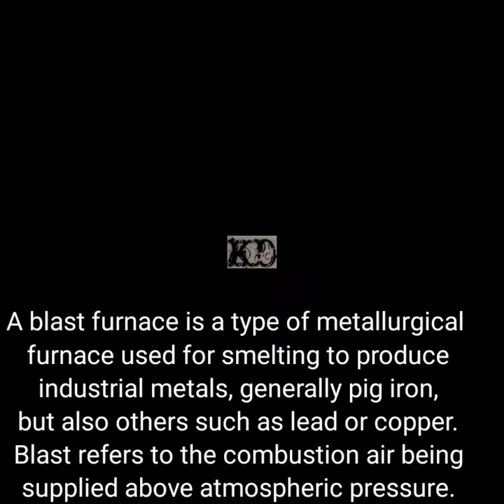Iron steel factory|Steel factory ,Steel production,Steel making process, Iron,steel,metal,Hit kumar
This channel providing information regarding daily routine follow by an electrical engineer.
An electrical engineers, how to works in plant by

automation and how to update day to day in his life,all these knowledge in this channel.
Every day in this channel, we share the upcoming things of the people daily.
Watch this video and learn and follow. I hope you will definitely get benefit.

Iron and steel blast furnace.

Iron and steel industry of India and its raw material
It is a basic industry and forms the backbone of industrial development in any country. It provides raw material for making industrial machinery, electrical machinery, defence equipment, railway tracks, dams, houses and a host of other industrial and consumer goods. The first attempt to produce iron and steel on modern lines was made in 1830 at Port Novo (Tamil Nadu). Today, India is the fifth largest crude steel producing country in the world. The main raw materials used in the iron and steel industry are iron ore, manganese, limestone, silica, chromate, feldspar, scrap iron flux and fuel.

Iron and steel is a mineral-based industry. Mineral-based industries are primary industries that use mineral ores as their raw materials. The products of these industries feed other industries.

China is the largest producer of steel in the world, accounting for almost half of the world's total output. Other major steel-producing countries include Japan, India, Russia, South Korea, and the United States.